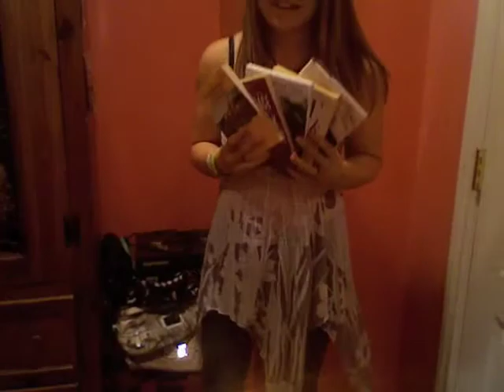2nd Project for French! (outtakes)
ma chambre...
feat. andrew